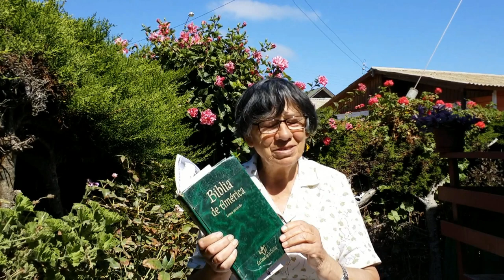GOTITAS DEL ESPIRITU SANTO 137